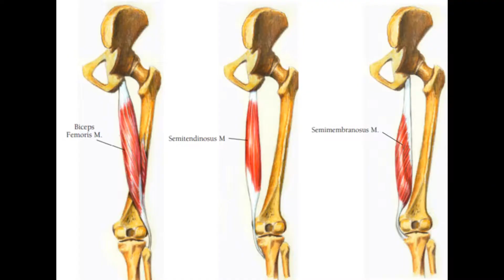Упражнения на растяжку Подколенных сухожилий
Подколенные сухожилия состоят из 3 мышц - m.biceps femoris (двуглавая мышца бедра), m.semitendinosus (полусухожильная мышца), m.semimembranosus (полуперепончатая мышца).
* Упражнение на растяжку выполняется не менее 30 секунд.
V.Cantarella. Кости и мышцы. Иллюстрированная анатомия. 1999 г